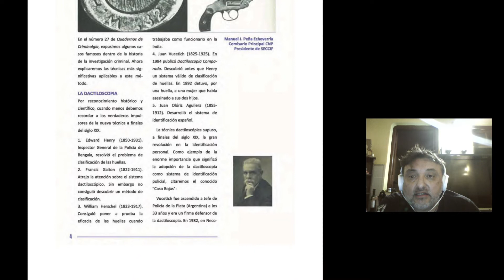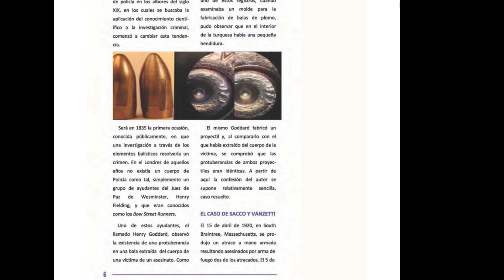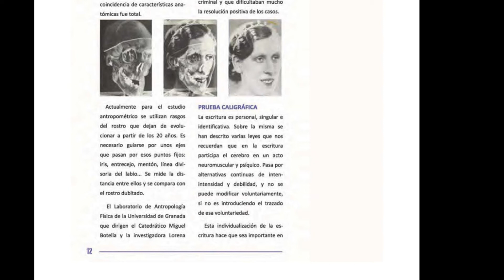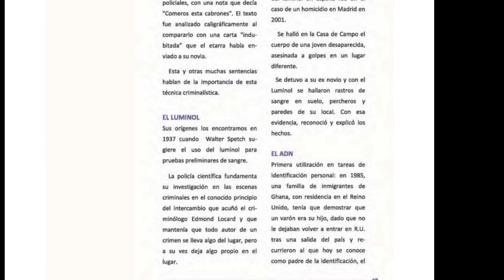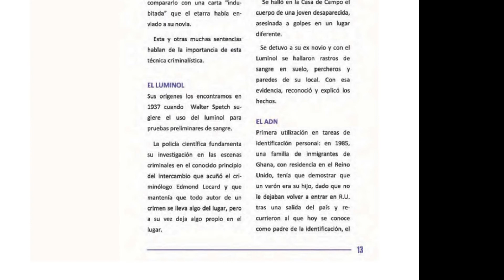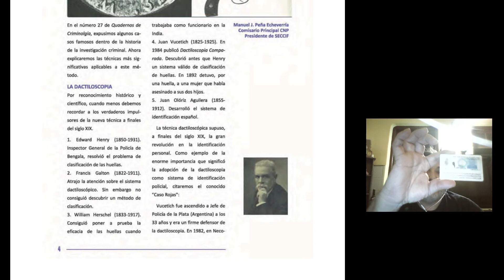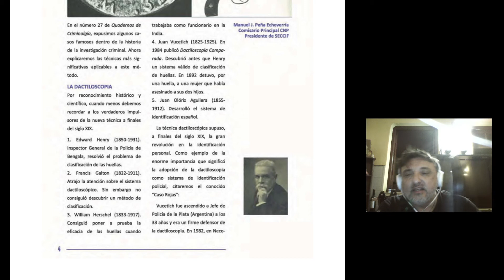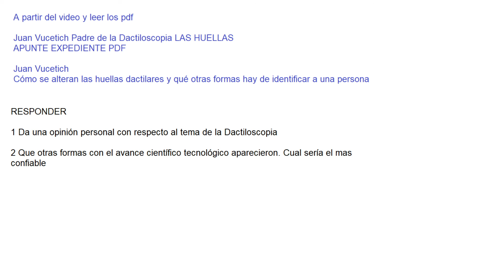CLASE SOBRE LAS HUELLAS DACTILARES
Cómo se alteran las huellas dactilares y qué otras formas hay de identificar a una persona
Una de las primeras informaciones que circuló luego de la detención de Ibar Pérez Corradi es que el presunto autor intelectual del Triple Crimen habría pagado 50 mil dólares para borrarse las huellas dactilares. ¿Es esto posible? ¿Es permanente? ¿Es la única manera en la que se puede identificar a una persona?

Huellas dactilares
Una de las maneras de establecer la identidad de una persona es a partir de sus huellas dactilares. La Ciencia Papiloscópica estudia esos “dibujos papilares” que se hallan en la tercer falange de los dedos de las manos y los pies (Dactiloscopía), la cara interna de las palmas de las manos (Palmatoscopía) y de la planta de los pies (Pelmatoscopía).

“Tienen formas caprichosas que dibujan unos signos particulares denominados ‘puntos característicos’, que son usados para lograr la identificación física humana a través de la comparación de los mismos”, explicó Javier Pachamé, profesor de la Diplomatura en Ciencias Forenses – Universidad Del Este – La Plata.

Estos “dibujos” pueden ser alterados por diferentes motivos: de manera provocada, en relación al tipo de trabajo que realiza la persona o por cuestiones congénitas.
ADN y Radiología Forense
En los casos en los que no sea posible establecer una identidad a partir de las huellas dactilares, ya sea porque la persona se auto infligió heridas para borrarlas o por otras cuestiones, hay otros métodos de identificación.

Uno de ellos es a partir de la práctica de un cotejo de ADN. “La información genética de un individuo se halla contenida en la secuencia ciertos de compuestos químicos (nucleótidos) de su ADN. Si bien la gran mayoría del ADN (más de 99,7%) presenta idéntica secuencia en todas las personas, una muy pequeña fracción (0.3%) difiere o varía entre ellas y hace a cada uno de nosotros un individuo único”, explica Walter R. Bozzo, bioquímico especialista en Genética Forense (SAGF), subdirector Técnico Banco Nacional de Datos Genéticos y también docente de la Diplomatura en Ciencias Forenses.

“La prueba del ADN consiste en realizar el cotejo o comparación entre los perfiles genéticos de las muestras involucradas”, dice Bozzo. “En teoría, cualquier tejido con células que presentan núcleo sería apto para la obtención de ADN”, añade.

Pero el ADN no es la única opción de identificación además de las huellas. Existe, además de otras técnicas, la radiología forense.

“Para la identificación de personas vivas, nos tenemos que basar muchas veces en la historia clínica. Si esa persona en años anteriores sufrió una fractura de algún hueso largo, dicho hueso queda marcado para toda la vida por una cicatriz llamada cayo óseo”, explica Ezequiel Portillo, docente de la Diplomatura en Ciencias Forenses de la Universidad Del Este – La Plata.

“Entonces, mediante la radiología forense, se puede identificar a ese sujeto. Para esto se cotejan las radiografías del momento del accidente con las efectuadas en el momento”, detalla el especialista.

Otros métodos
Además de los métodos mencionados, hay otras maneras de establecer la identidad de una persona.

“Los registros odontológicos sirven para estos fines”, informa Laura Quiñones Urquiza, criminóloga especializada en técnica de perfilación criminal. “El uso de brackets, por ejemplo, puede generar cambios que dificulten la identificación mediante este método”, señala.

“También se puede identificar a una persona por sus señas particulares, como por ejemplo lunares, tatuajes o cicatrices. Esto se utiliza mucho en la investigación de pornografía infantil”, detalla la especialista.

“La huella de la oreja también puede utilizase como método de identificación. Tiene una forma particular en cada persona”, dice Quiñones Urquiza. También señala como técnica el sistema de reconocimiento facial. “Aunque la forma facial también puede ser modificada con operaciones estéticas”, aclara, y señala que también suelen darse casos de “huellas o ADN gemelos”.

Fuente: La Nación